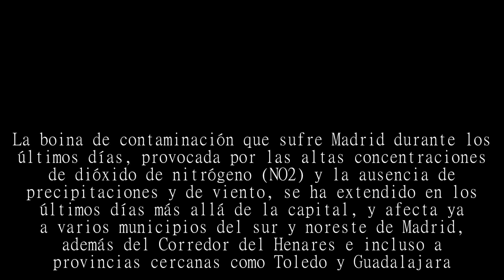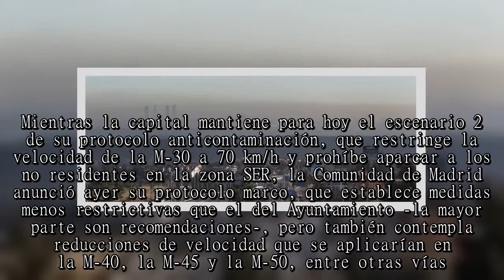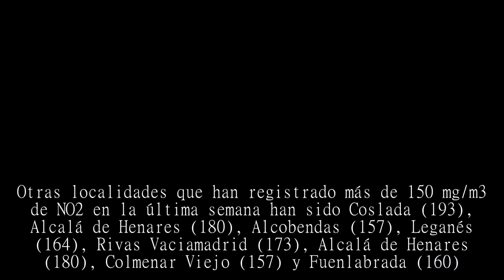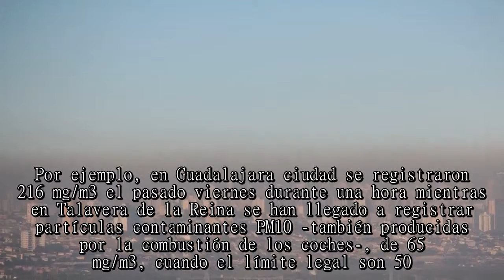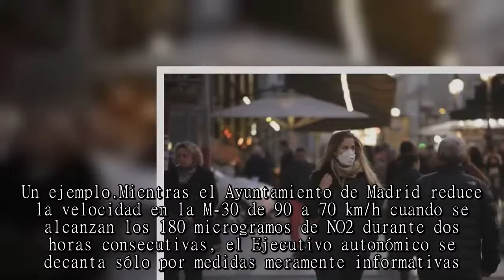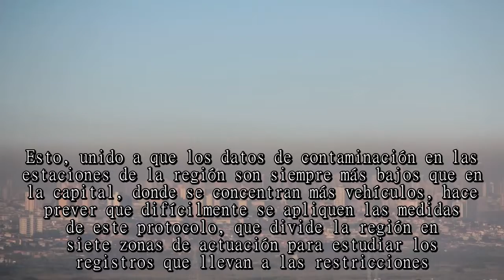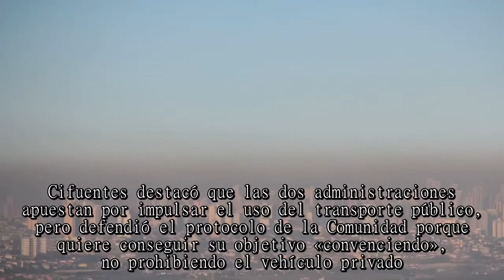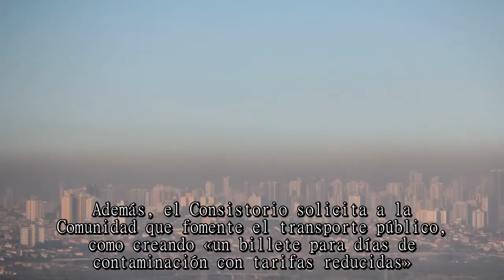La 'boina' de contaminación se extiende por la región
TAVENSA CHANNEL:updates the latest news of the day(24H)